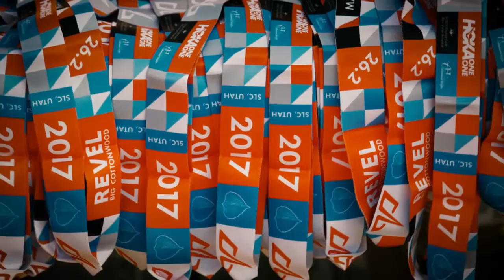2017 REVEL Big Cottonwood Half Marathon: Jessica Bischoff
Jessica Bischoff in the 2017 REVEL Big Cottonwood Half Marathon.